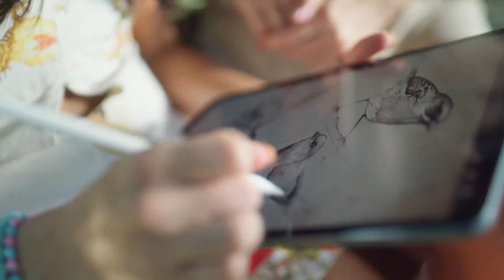GRAND QUARTIER RIO2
Vem Aí mais um grande sucesso da Carvalho Hosken e Patrimar no Rio2

Grand Quartier
2 quartos a 4 suítes de 66 a 145m² e coberturas lineares de 154 a 292m²